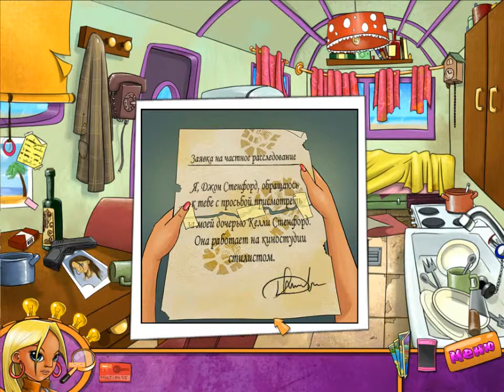Келли Стэнфорд. Поворот судьбы - Полная версия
Келли Стэнфорд. Поворот судьбы - От Алавар.
Скачать полную версию игры торрентом, или получить ключ, можно на сайте
Бесплатно и без регистрации